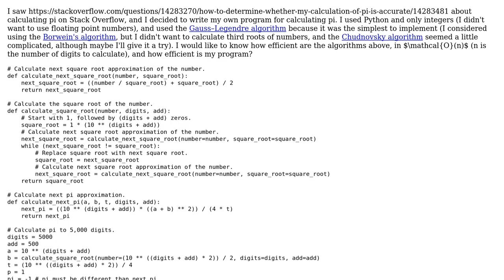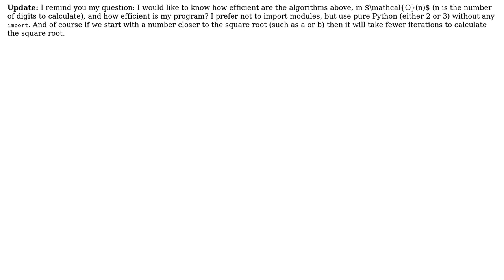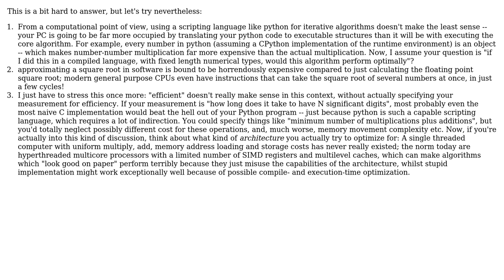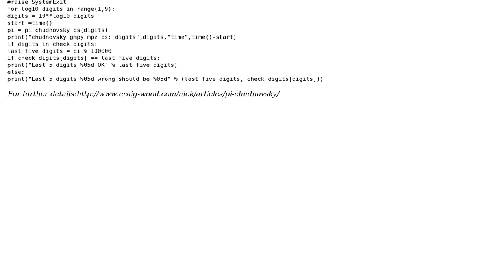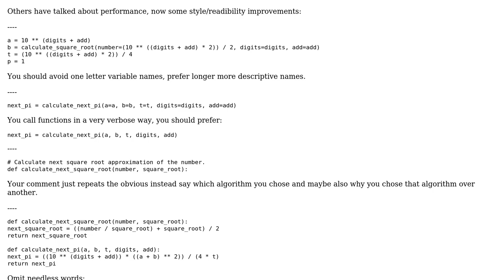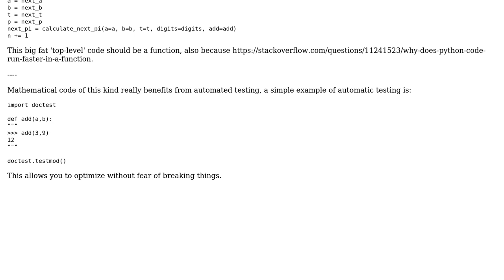Pi-calculating program (4 Solutions!!)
Pi-calculating program

With thanks & praise to God, and with thanks to the many people who have made this project possible! | Content (except music & images) licensed under CC BY-SA | Music | Images & others | With thanks to user Uri user Marcus Muller user Janne Karila user Caridorc and the Stack Exchange Network Trademarks are property of their respective owners. You are responsible for your own actions.